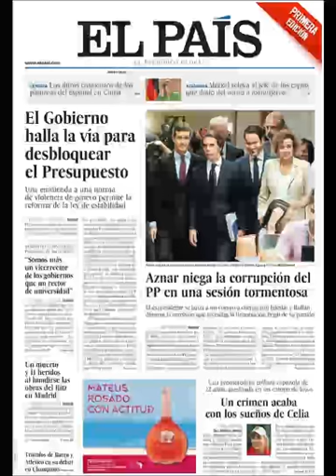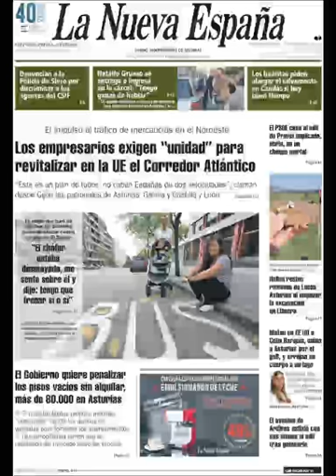Noticias Miércoles 19 Septiembre 2018 Titulares Portadas Diarios Periódicos España Spain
Principales Titulares de Noticias en Portadas Diarios Periódicos Españoles del Miércoles 19 de Septiembre de 2018 ¿Que le Parecio este día?